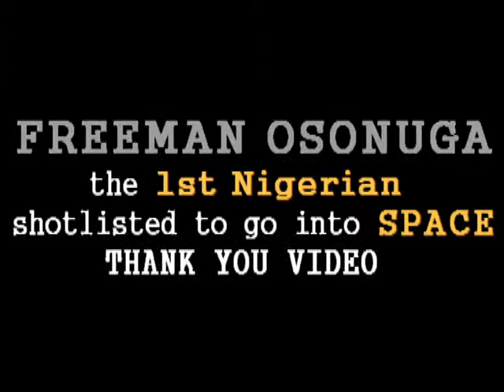FREEMAN THANK YOU VIDEO: THE 1st NIGERIAN shortlisted to go into SPACE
Freeman Osonuga, The first Nigeria man shortlisted to go into space